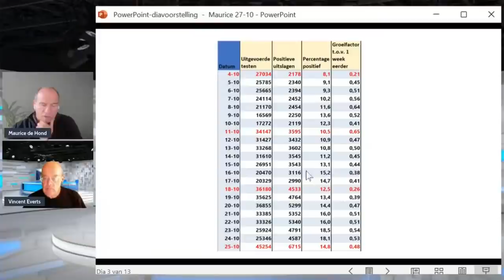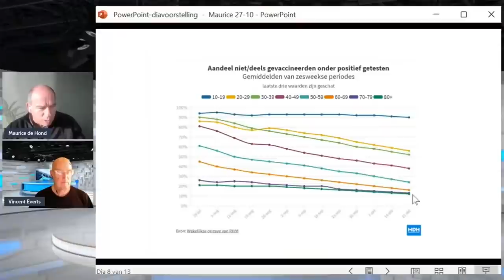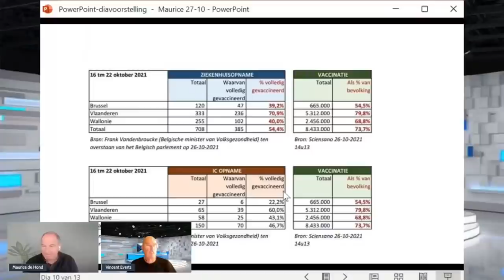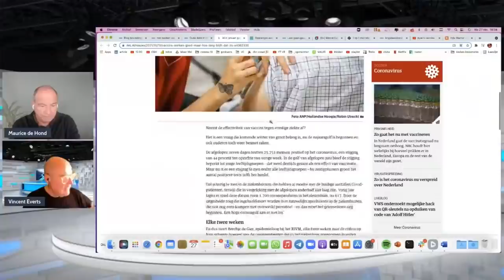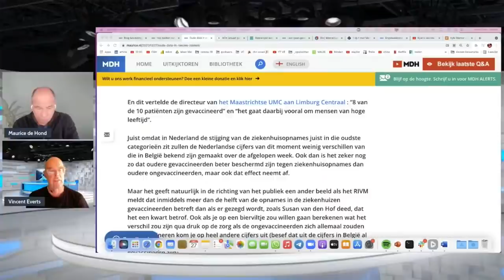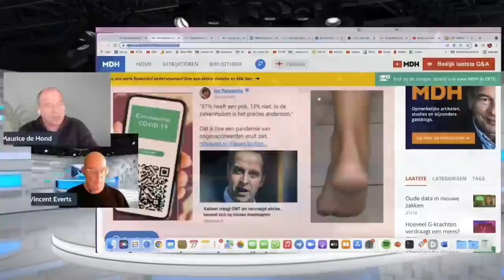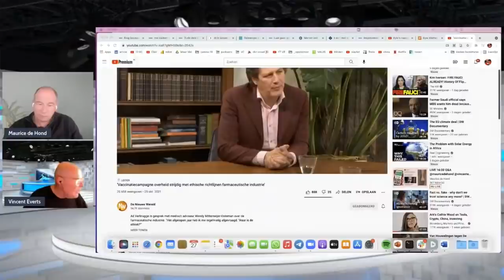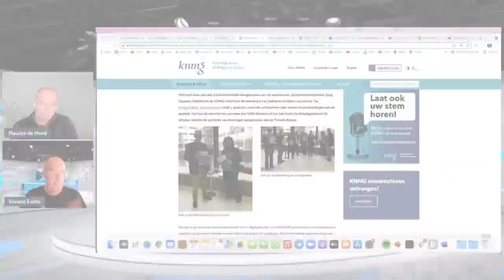LIVE Q&A 2 nov 20:00 na persconferentie Rutte @mauricedehond @vincente ingekort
We analyseren de persconferentie & de maatregelen  en beantwoorden jullie vragen! Dit is de verkorte versie van 20 minuten

Dank Andras voor het maken van deze verkorte versie!